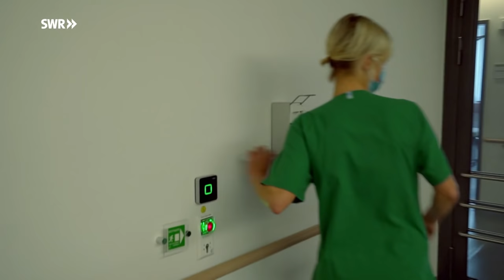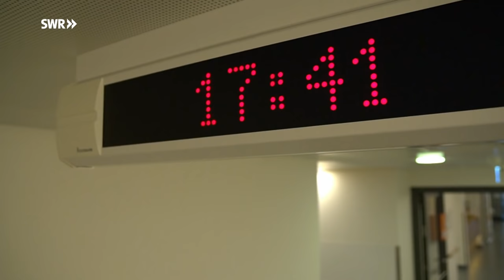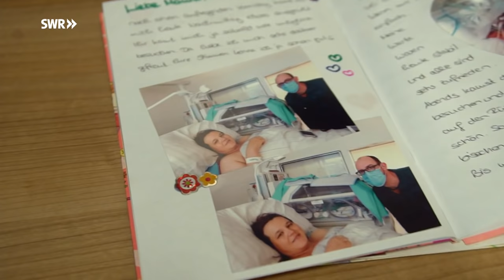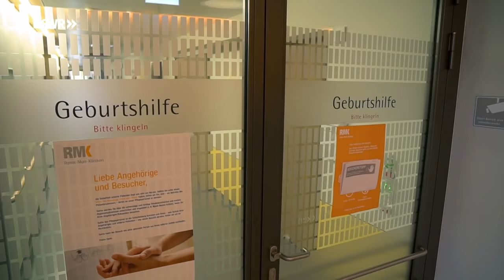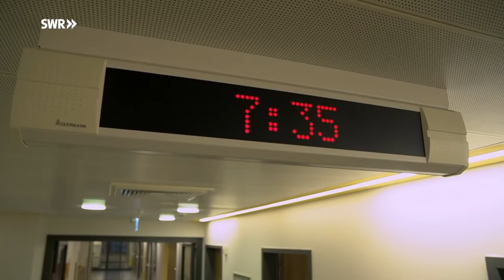Babys kämpfen sich ins Leben - Ärztin Jana und die Frühchen | SWR Doku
Ihre Patienten gehören zu den Kleinsten der Kleinen: Janaina Johannsen hilft Frühchen bei ihrem schweren Start ins Leben. Die 37-Jährige arbeitet auf der Neugeborenen-Intensivstation des Rems-Murr-Klinikums in Winnenden. Immer steht die Frage im Raum: Werden es die Kinder schaffen?

Das sogenannte Perinatalzentrum ist auf extreme Frühchen spezialisiert, also die komplizierten Fälle. Bei der Geburt wiegen die Babys oft nur wenige hundert Gramm – gerade mal eine Handvoll Leben. Nicht nur für die Eltern ist das eine große Herausforderung, sondern auch für Jana, die anderen Ärzte und Pflegekräfte.
Dank modernster Technik und medizinischen Fortschritts steigen die Überlebenschancen der Frühchen zwar, doch trotzdem gibt es Risiken.  Die Kleinen müssen schon in den ersten Tagen und Wochen viele Herausforderungen meistern. Oft sind ihre Organe noch nicht vollends ausgereift, sie können häufig nicht selbstständig atmen. „Wir müssen immer froh sein, wenn wir wieder einen Tag ohne Komplikationen überstanden haben,“ erzählt Jana.  Als Oberärztin kümmert sich die 37-Jährige daher nicht nur um die Entwicklung der Frühchen, sie begleitet auch die oftmals überforderten Eltern in dieser Ausnahmesituation. „Am Anfang ist da noch so viel Adrenalin, Angst und Unsicherheit. Man erzählt den Eltern: ‚Wir haben jetzt Hürden vor uns. Wir leben sozusagen von einem Tag zum anderen und wissen nicht, was bis zum nächsten Tag mit so einem kleinen Kind passiert‘.“ Eine Zeit zwischen Hoffen und Bangen. Die Eltern gehen manchmal bis zu vier Monate nach der Geburt auf der Station täglich ein und aus. Für sie ist die Neugeborenen-Intensivstation in dieser Zeit wie ein zweites Zuhause. Bis zu dem Moment, auf den auch Ärztin Jana immer wieder aufs Neue hinfiebert: Es ist der Tag, an dem auch das kleinste Frühchen endlich zu seiner Familie nach Hause darf.

Diese Doku von Verena Ecker aus der SWR-Reihe "Mensch Leute" trägt den Originaltitel: Ärztin Jana und die Frühchen - Babys kämpfen sich ins Leben, Ausstrahlungsdatum im SWR Fernsehen: 01.02.21.